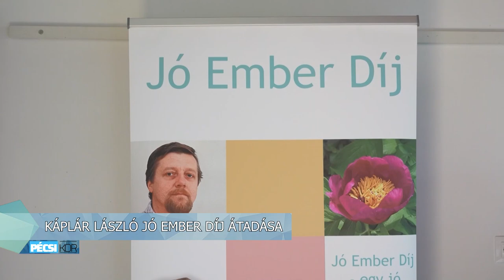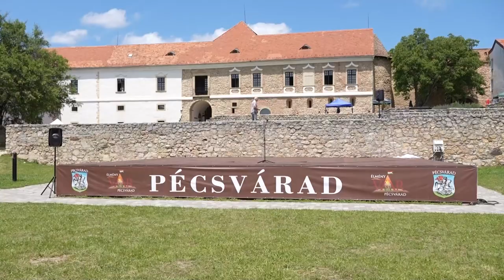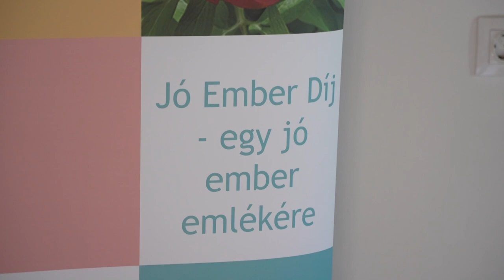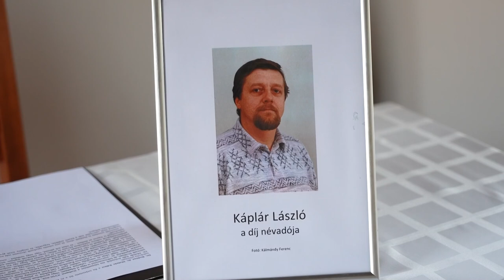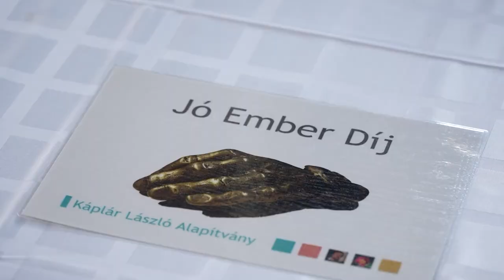Pécsi Kör - kulturális magazin 20240626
Diák zenekarok fesztiválja – Pécs
Vár napja Pécsváradon
Horvát nap Nagykozárban
Rózsa Zsombor Vajdaságban élő pedagógus érdemelte ki a Jó Ember Díjat